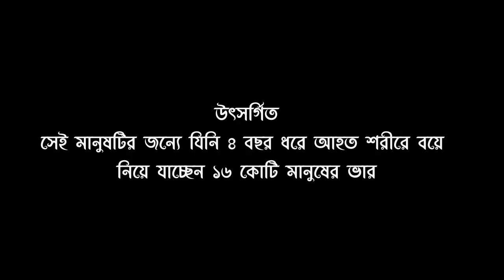TRIBUTE TO MASHRAFE BIN MORTAZA IN BAHUBALI 2 TRAILER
আহত শরীরে ১৬ কোটি মানুষের ভার বহন করে চলা মানুষটির জন্যে আমাদের ছোট্ট উপহার।

তার প্রতি যথাযোগ্য সম্মান প্রদর্শন পূর্বক ভিডীওটি বানানোর চেষ্টা করা হয়েছে।বাহুবলির ট্রাইলারের সাউন্ড ব্যাবহার করে কোনভাবেই আমাদের দেশ ও জাতির এই মহান মানুষটিকে ছোট করার চেষ্ট করা হয় নি।আশা করি সবার ভিডীওটি ভালো লাগবে।যদি উল্লেখযোগ্য সঙ্খক লাইক কমেন্ট পাই তবে পরবর্তীতে আমাদের অন্যান্য ক্রিকেটার ও মডেলদের নিয়েও এরকম ভিডিও বানানো হবে।সেগুলো মিস না করতে চাইলে ভিডিওতে লাইক দিয়ে চ্যানেলে সাবস্ক্রাইব করে রাখুন।

Mortaza is one of the most successful pace bowlers to have emerged from Bangladesh. The pace and aggression Mortaza displayed as an under-19 player impressed Andy Roberts, the former West Indian fast bowler, who was acting as a temporary bowling coach for Bangladesh. Under Roberts' recommendation, Mortaza was drafted into the Bangladesh A team.[9]

After one match for Bangladesh A (to date his only Bangladesh A match), Mortaza made his Test debut on 8 November 2001 against Zimbabwe in the Bangabandhu National Stadium in Dhaka. Khaled Mahmud also debuted in the match, which was curtailed by rain and ended in a draw. Mortaza opened the bowling with Mohammad Manjural Islam and took 4 wickets for 106 runs (also written as 4/106) as Zimbabwe did not bat a second time. His first, also known as "maiden", Test wicket was that of Grant Flower.[10] Unusually the match was also Mortaza's maiden first-class match;[7] he was the 31st person to have achieved this, and the third since 1899.[11] Mortaza also made his first appearance for Bangladesh's one day team on 23 November 2001 along with fellow debutants Fahim Muntasir and Tushar Imran. Opening the bowling with Mohammad Sharif, Mortaza finished with figures of 2/26 from 8.2 overs as Zimbabwe won the match by five wickets.[12]

Injury problems[edit]
After the Test series against Zimbabwe and one against New Zealand, Mortaza missed the series against Pakistan in January 2002 as he was suffering from a back injury. While recovering, Mortaza suffered a knee injury while skipping and required an operation. As a result, he was unable to play cricket for a further eight months. At this stage of his career, Mortaza had played four Tests and taken 12 wickets at an average of 31.16.[13]

Mortaza did not return to international cricket until the 2003 World Cup in South Africa during 2003. Bangladesh failed to progress past the round-robin stage,[14] and Mortaza played in two matches collecting two wickets at an average of 38.00.[15][16]

In October and November 2003, England toured Bangladesh for two-Tests and three ODIs.[17] In the second Test, Mortaza took what at the time was his best Test figures of 4/60[18] before succumbing to injury, collapsing with a twisted knee after delivering the ball.[19] Despite challenging England in the series, Bangladesh lost 2–0,[20] Mortaza finished the series with 8 wickets at an average of 21.25.[21] As a result, he was again out of international cricket; this time for over a year. Injuries in the first three years of his international career saw Mortaza only play 12 Tests and not more than four in a row.